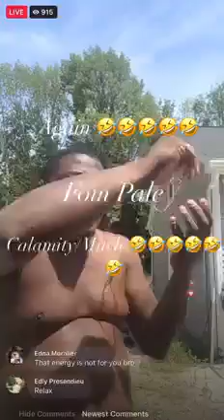Pè Jojo Salanbe Blondedy nan yon Live, pa chita pre timoun pou tande koze sa yo🙆🤸